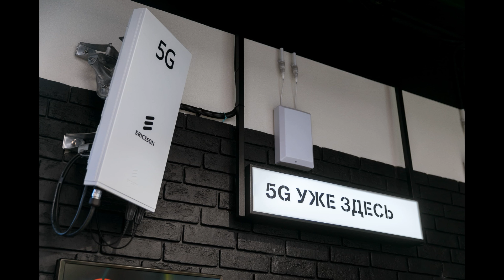Беспилотные грузовики появятся на российских дорогах в 2023 году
Беспилотные грузовики появятся на российских дорогах в 2023 году. Что известно о разработке беспилотных грузовиков в России и скором их появлении на российских дорогах. Почему государство заинтересовано в использовании беспилотных грузовых автомобилей в России. Какую выгоду получит Россия от использования беспилотных грузовых автомобилей